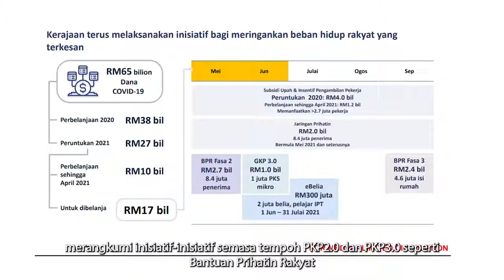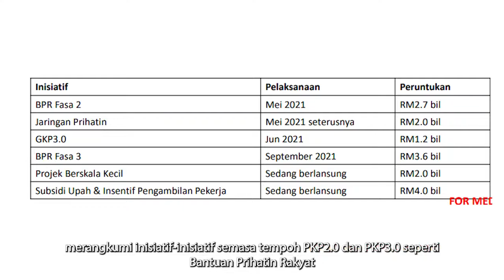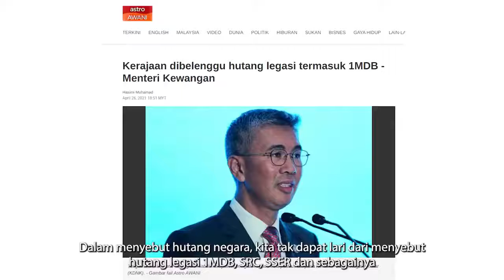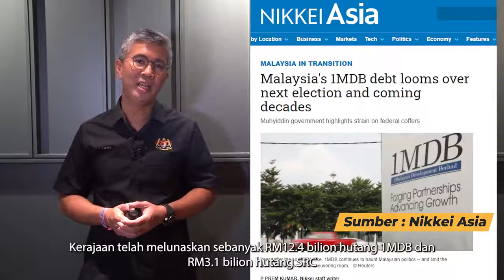Isu Hutang Negara Oleh YB Menteri Kewangan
Sumber: Kementerian Kewangan Malaysia